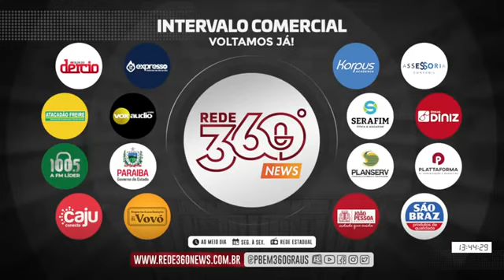Programa 360 graus entrevista Nilson Lacerda, ex-prefeito de Conceição